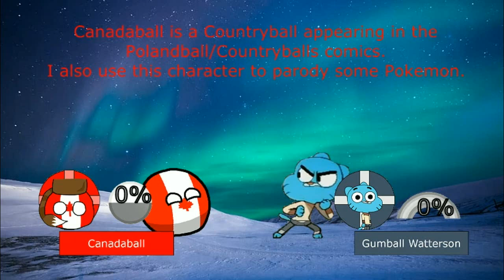Smash Bros Lawl Powers Moveset Canadaball Preview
This is the preview of the third moveset of Canadaball. How do you like it?
I also updated and improved the sprites and icons even more. How do you like my newest improvement?
Also, Canadaball's moveset is based on Canadian jokes/satire.